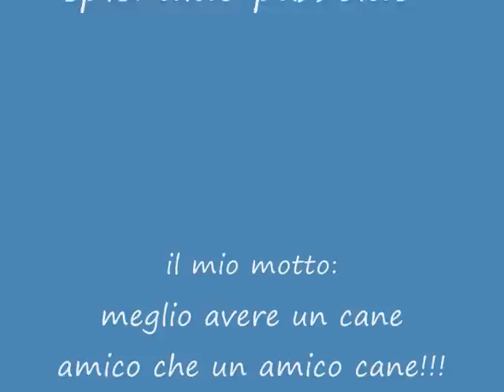Argo al mare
una giornata passata al mare con il my dog...incrocio cane corso
Licata - mollarella/poliscia